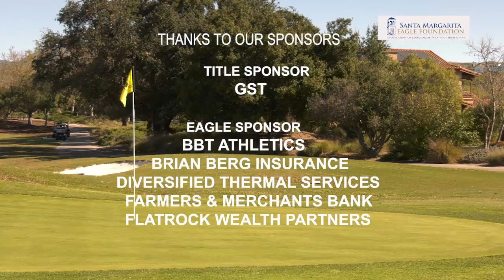2024 Eagle Classic Golf Tournament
Thank you for your support of the Santa Margarita Eagle Foundation's Eagle Classic Golf Tournament which supports the teams and programs of SMCHS.